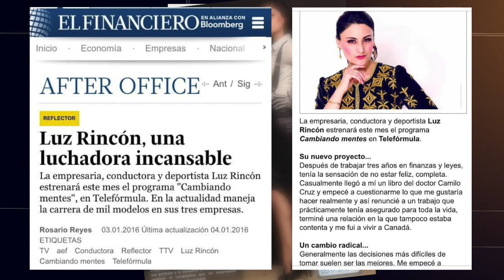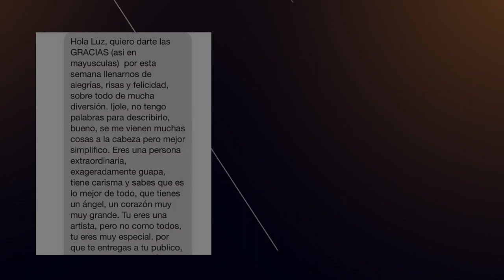LUZ RINCÓN - SEMBLANZA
¿Sabes todo acerca de Luz? Descubre qué hay detrás de una persona feliz y chingona que motiva e inspira a la gente para hacer un cambio en sus vidas.